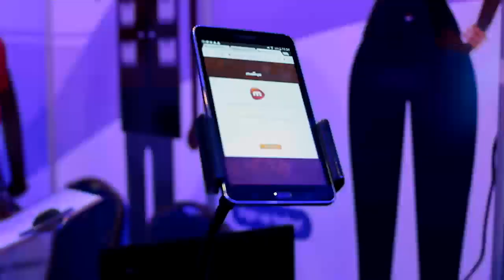Robotics is the future of technology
From a young age, Silas Adekunle knew what he wanted to become and he didn't allow the challenges in his environment to deter him. The founder of Reach Robotics, a technology software and hardware startup, is now living his dream with the roll out of Mekamon, a multi-functional, connected battlebots with augmented reality capabilities. He spoke to us on why robotics is the future of gaming technology.